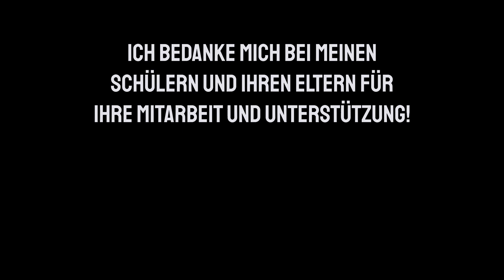Groovid-19 Part I | ft. my students | Just Another Collaboration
[DEU] Die Idee zu diesem Video entstand, als es aufgrund von Kontaktverboten schwieriger war, Freunde zu treffen und soziale Kontakte zu pflegen. Ich wollte meinen Schülern ein Gefühl des Zusammenhalts und der Zusammengehörigkeit vermitteln und sie Teil eines großen Ganzen werden lassen.

[ENG] The idea for this video was born at a time when it was more difficult to meet friends and to have social interactions. I wanted to give my students a feeling of solidarity and let them be part of something bigger.

Synthesizer Sounds made with AudioKit Pro Synth One.